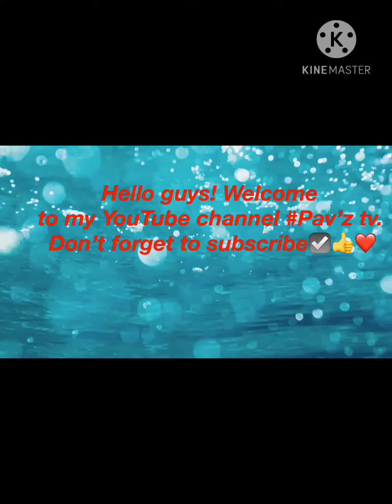Kinds of diving trip-acrobats lakeview || pav’z108 tv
Kinds of diving acrobats//Pls Watch ‘till the end guys😎